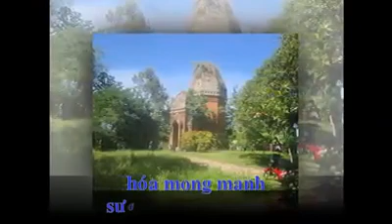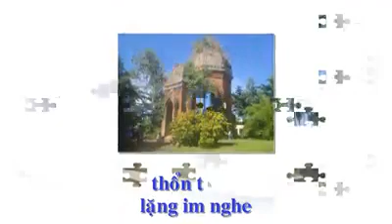VỀ BẰNG AN - Nguyễn Minh Châu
Nhạc : Nguyễn Minh Châu
Lời    : Trần Văn Thọ
Thể hiện : Nguyễn Minh Châu